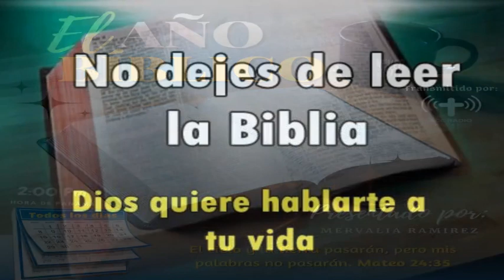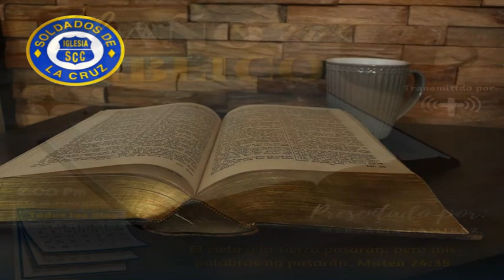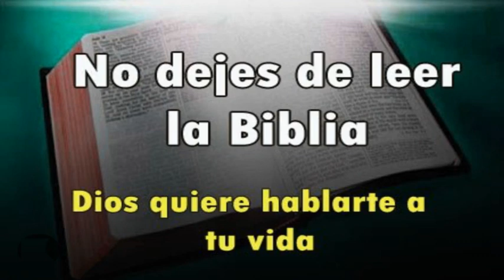Lectura Biblica Diaria y Explicacion 01/04/2023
Locutor:
Mervalia Ramirez - Panama
Colaboradores: